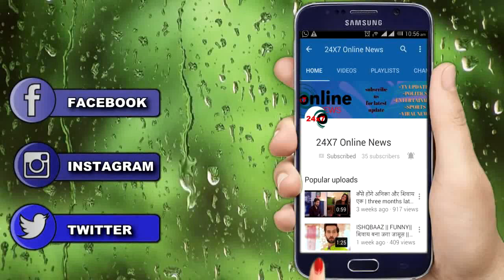KASAUTI ZINDAGI KAY || PRERNA सामने लाएगी VIKRANT और KOMOLIKA की सच्चाई